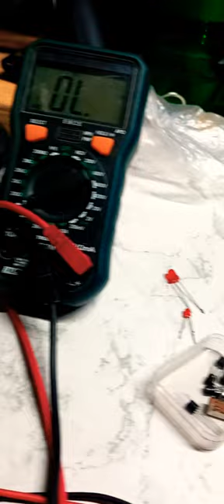I'm back stay connect with us....